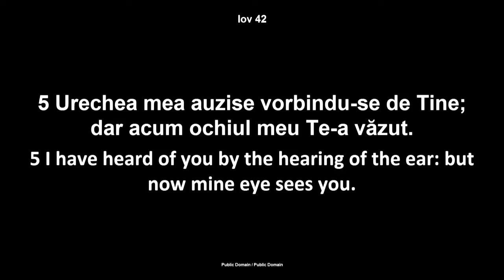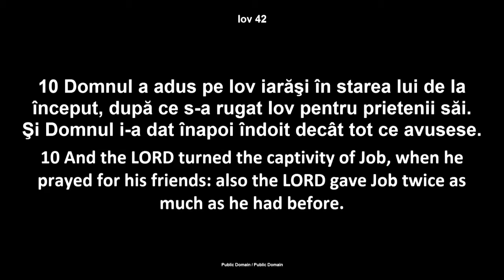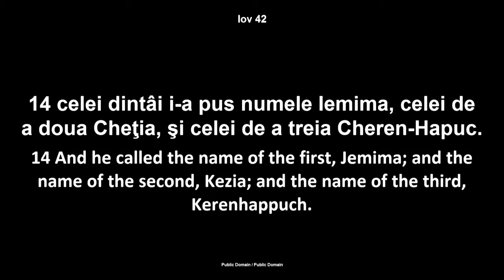Luigi Mitoi - Prioritatile lui Iov (13 Aprilie, 2014)